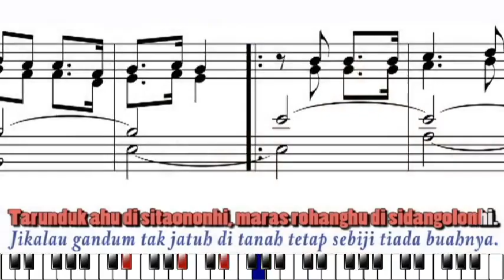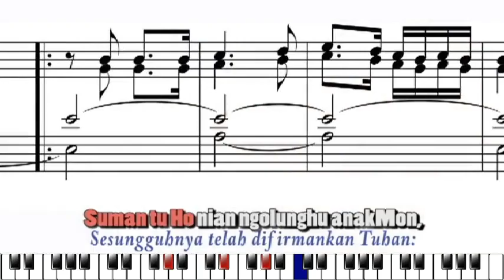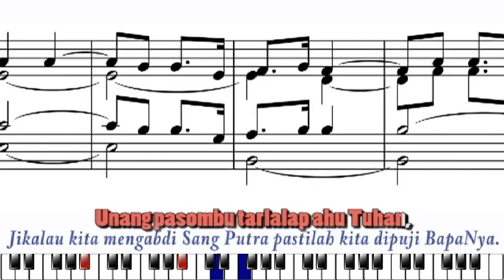TARUNDUK AHU / JIKALAU GANDUM | Tema : Nyanyian Seputar Kematian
Sebuah Nyanyian Seputar Kematian. Berikut ini merupakan contoh penggunaan partitur notasi balok dalam rangka mengiringi nyanyian umat dalam peribadatan.
JIKALAU GANDUM (PS 715)
1. Jikalau gandum tak jatuh di tanah, tetap sebiji tiada buahnya.
     Sesungguhnya telah difirmankan Tuhan: jikalau mati akan banyak buahnya.
2. Barangsiapa sayangkan nyawanya. Pastilah akan binasa nyawanya.
    Sesungguhnya telah difirmankan Tuhan: yang merelakan nyawa akan bahagia.
3. Jikalau kita mengabdi Sang Putra pastilah kita dipuji Bapanya.
     Sesungguhnya telah difirmankan Tuhan: bersama Dia kita diagungkan-Nya.
4. Ya Tuhan Yesus, berikan daya-Mu untuk menanggung derita beban.
     Percaya kami akan firman-Mu, Tuhan, yang menguatkan iman kami pada-Mu.

Meskipun JIKALAU GANDUM dan TARUNDUK AHU sama-sama merupakan lagu seputar kematian, bukan berarti kedua lagu memiliki isi atau kandungan narasi yang sama. Lirik bahasa Batak Toba bukan terjemahan dari lirik Bahasa Indonesia.